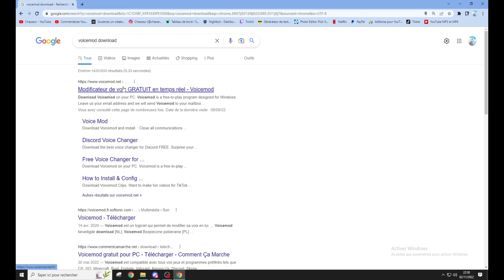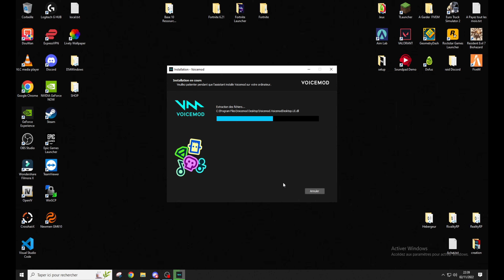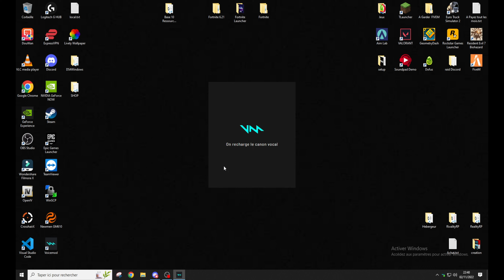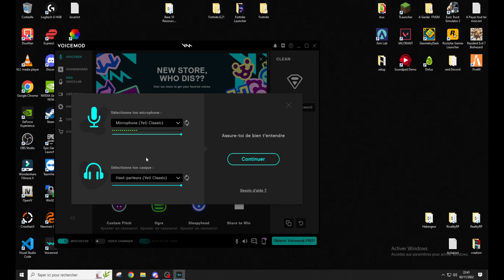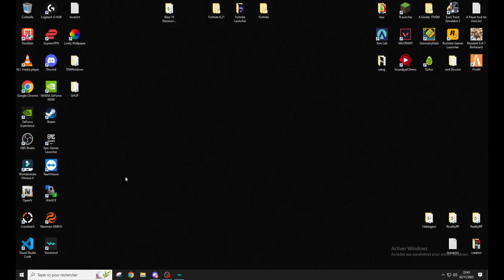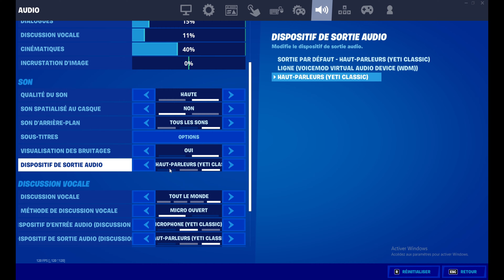[TUTO] COMMENT AVOIR UN MODIFICATEUR DE VOIX SUR FORTNITE (VOICEMOD)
Hey, Aujourd'hui nouvelle vidéo " TUTO COMMENT AVOIR UN MODIFICATEUR DE VOIX SUR FORTNITE " j'espère qu'elle vous plaira Bonne Vidéo ツ

💜 Code Créateur : CSR

 • JE VOUS PRESENTE ...